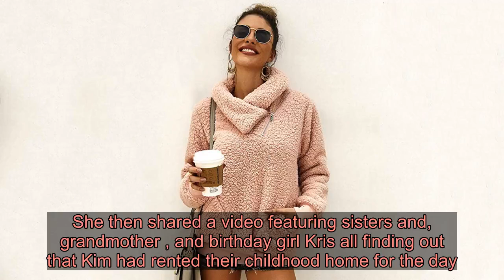Kim Kardashian’s Birthday Surprise for Mom Kris Jenner Leaves Them Both in Tears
Kardashian family matriarch  celebrated her 64th birthday on Tuesday, November 5, and daughter  went all out to surprise her on the special day. After organizing a small lunch with her siblings and her mom’s closest friends, Kardashian, 39, revealed they would all be taking a trip down memory lane.   “Anyone that knows [my mom], knows how sentimental she is,” the KKW Beauty founder tweeted on Tuesday night following the celebrations. She then shared a video featuring sisters and, grandmother , and birthday girl Kris all finding out that Kim had rented their childhood home for the day. “Once everyone saw the address for where we would be going tears filled the room,” she captioned the video.   The Selfish author’s gifts just kept coming, as she revealed that she had rented every car her parents had owned, including a vintage Mercedes with a “2 DIE 4” vanity plate. Kim posted a photo of the Keeping Up With the Kardashians stars all posing atop the car, sharing the sweet moment on the way to their old Beverly Hills home.   “All of our memories live here especially with our dad. It’s where each Kardashian child was born & made us who we are,” Kim wrote on Twitter. “We had lunch at the home as if it hadn’t changed and we cried the entire time.”  Kris’ first husband, Robert Kardashian Sr., died in September 2003 at age 59 after battling an aggressive form of esophageal cancer. He had previously gained national attention for appearing as the defense attorney for friend  during the infamous 1995 murder trial.   “I am so proud I was able to keep such a meaningful surprise a secret from my mom and sisters for weeks,” Kim wrote via Twitter. “This was the most special, nostalgic day of my life and we felt my dad’s presence enjoying this day with us!”  Kris thanked her daughter for giving her “the most magical day,” commenting on Instagram, “I can’t express what this meant to me and I will now have this beautiful day to add to a lifetime of the most fabulous memories.”